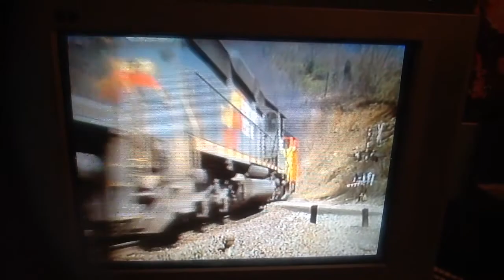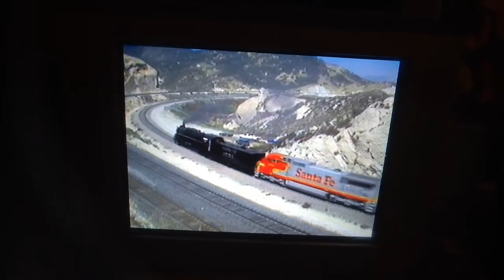The Railroad Music Video Roar Of The Rails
Ride Along On Rails